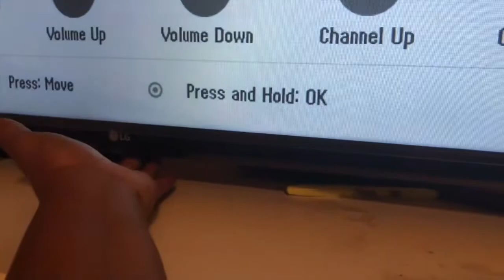Kids Dance Party (Happy Black History Month)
The boys and momme dance around and prepare for our bedroom routine in this episode of momme & Three! Join us now!

we do not own the copy rights to any of the music listed.
Intro/Outro:  Cupid by Marsha Ambrosia